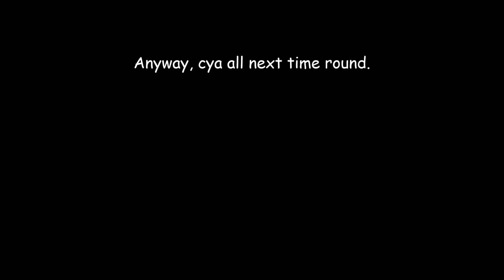Borderlands 2 - You Shall Not Pass - Ep 34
Welcome To Borderlands 2!

We are accompanied by 3 other people in this series;
Tehtub: Admin on the Resiliance Server
Milworkz: Admin/Owner of the Resiliance Server
Hobbs: Good Friend of Milworkz